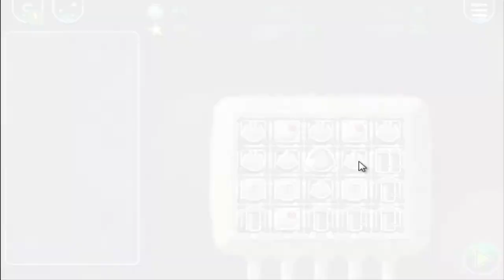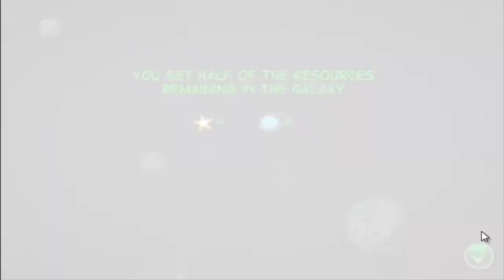Prawie jak FTL - Galaxy Siege #01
Jak na flashówkę, naprawdę niezła i wciągająca gra wywołująca natychmiastowe skojarzenia z FTL.
 Wrzucona bonusowo, 4-odcinkowa seria, która posłuży mi głównie do opisania planów nagrywania w najbliższej przyszłości na tle mało wymagającej gry. Zapraszam do oglądania!